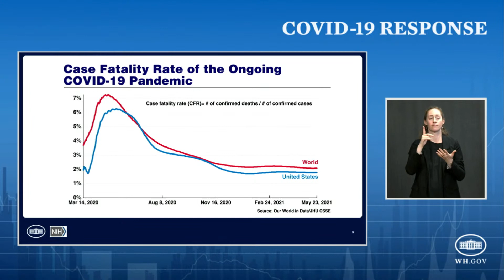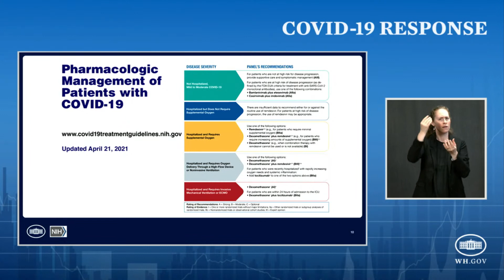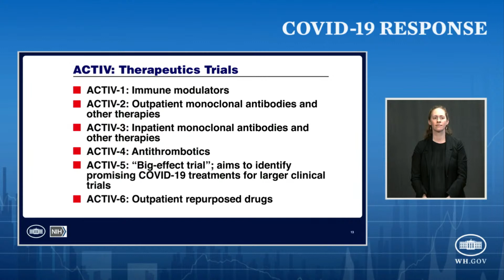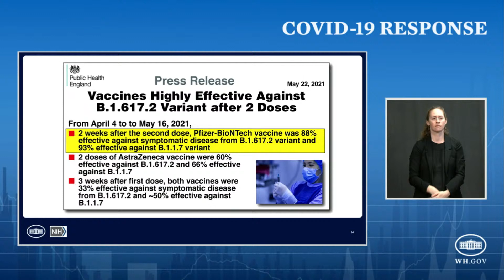White House Covid-19 Response Team and public health officials hold briefing — 5/25/2021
The White House Covid-19 Response Team and federal public health officials hold a press briefing to provide updates on the Covid-19 response effort. Dr. Anthony Fauci, director of the National Institute of Allergy and Infectious Diseases and chief medical advisor to the president, joins the briefing along with Andy Slavitt, White House senior advisor for Covid-19 response, Dr. Marcella Nunez-Smith, senior advisor to the Covid-19 Response Team and Dr. Rochelle Walensky, director of the Centers for Disease Control and Prevention. Source: WHCA feed.